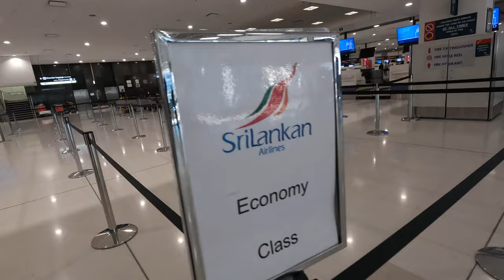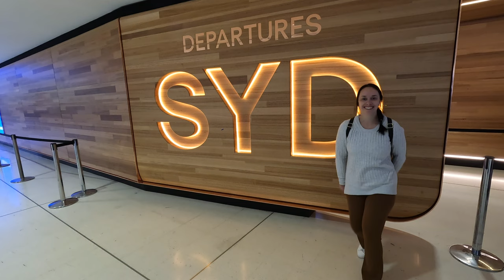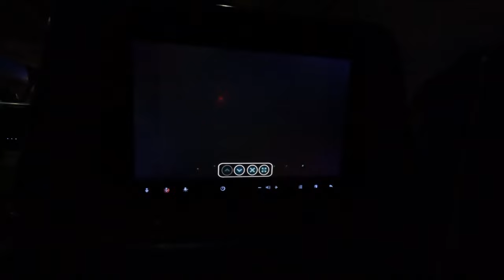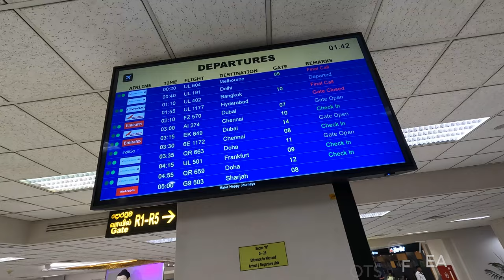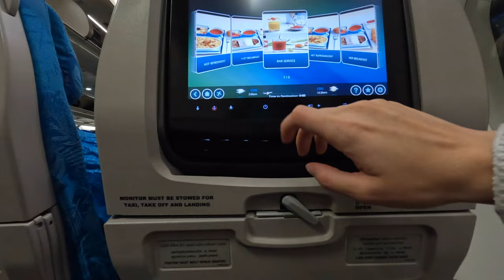Flying from Sydney to Paris in Economy (Sri Lankan Airlines)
Join me for the highs and lows of economy air travel around the globe. I flew from Sydney to Paris with 22 hours of airtime with Sri Lankan Airlines and a whopping 35 hours total of being in transit (door to door).